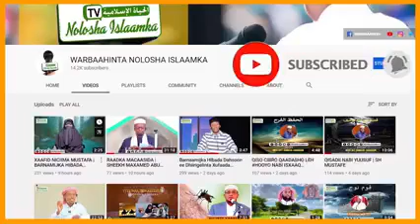Dhowrsanaan iyo Xishood khutbah Sheekh C/raxmaan Cige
Fadlan Saar  ➡Subscriber ✅ Share √ Like √  Si Aad U Daawato Muuqaalo ku Xiiso Galiya , Sida Muxaadarooyinka iyo Qisooyinka iyo Quraanka kariimka iyo Arimaha Qoyska iyo Nashiidooyinka carabiga ah & kuwa afsoomaaliga ah